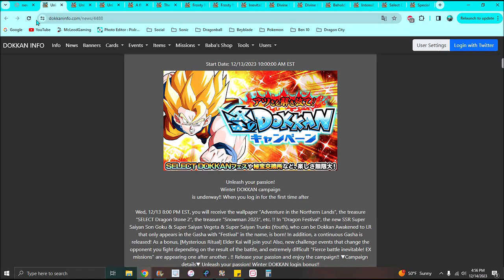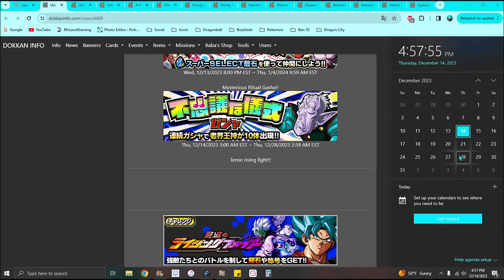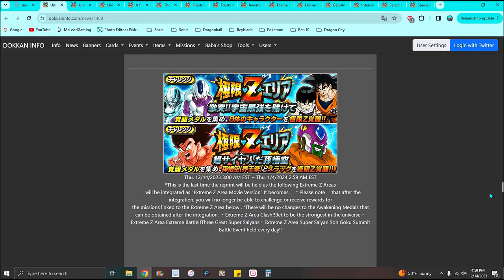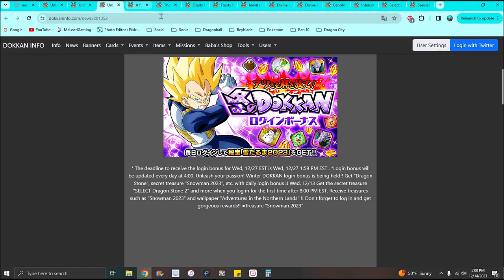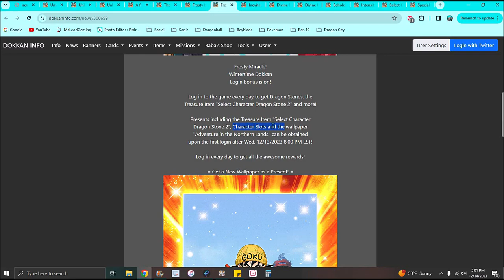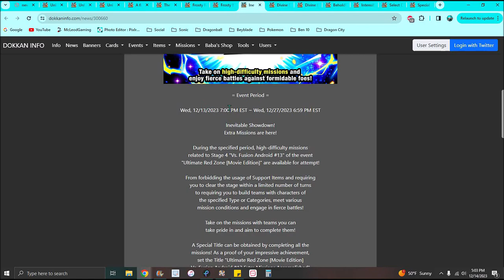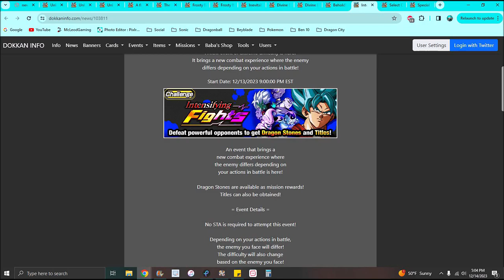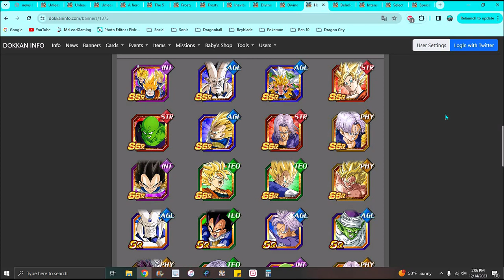THE 3 GLIZZY GOATS!!! WINTER 2023 NEW LR + NEW LR BANNER + A NEW EVENT!!! ??? DBZ Dokkan Battle